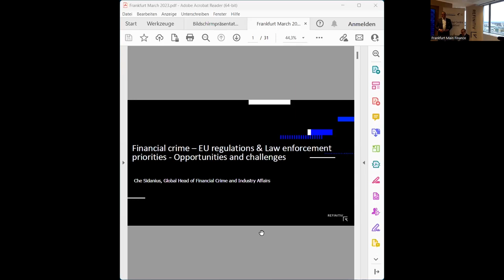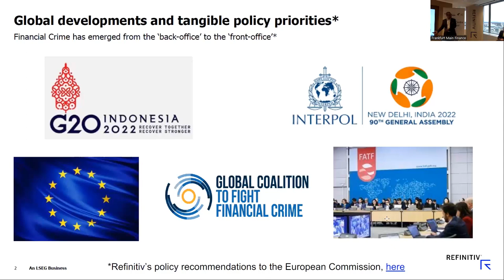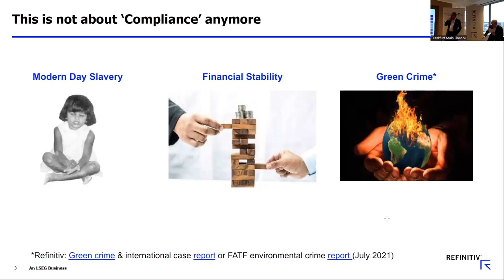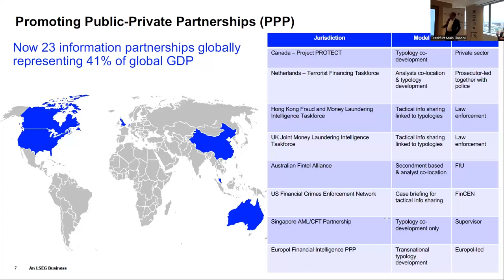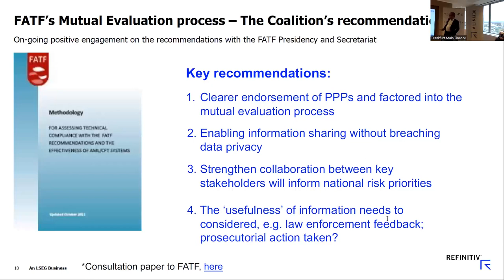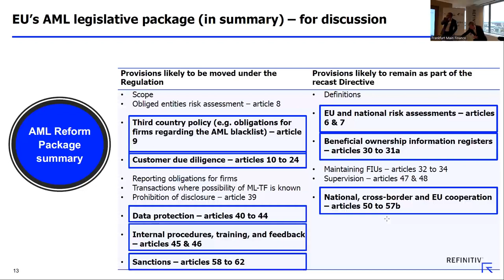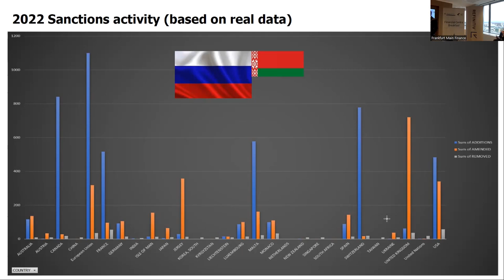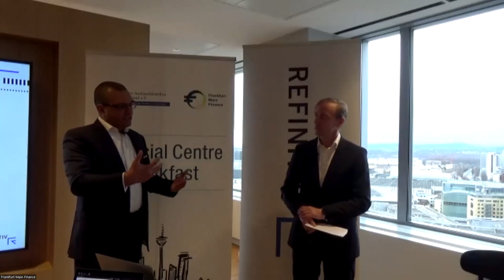Financial Crime - EU regulations & Law enforcement priorities | Che Sidanius @ Food For Thought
The fight against fraud, economic and financial crimes is a top priority for the EU. As Frankfurt has applied to host the AMLA , the topic is of particular interest. Che Sidanius, Global Head of Financial Crime & Industry Affairs at Refinitiv and Chair of the Europe Chapter of the Coalition to Fight Financial Crime will discuss the topic of "Financial crime – EU regulations & Law enforcement priorities - Opportunities and challenges“ at “Food for Thought”.
Frankfurt Main Finance, the VAB - Association of Foreign Banks in Germany Refinitiv, an LSEG business,are partnering to host this event.